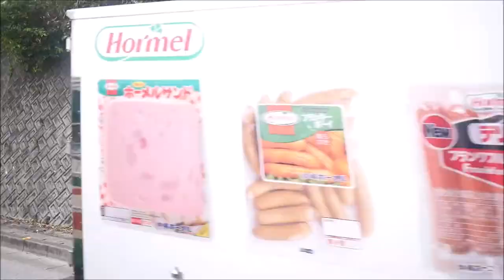東陽バス 37番 那覇バスターミナル～与那原・馬天経由南城市役所行き車窓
古い！乗りたかった！
ありがとう東陽バス！